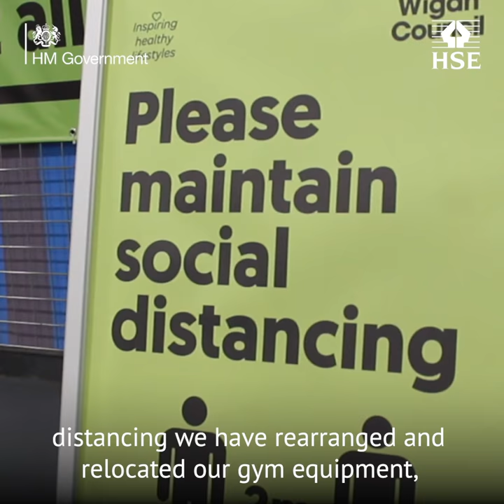Robin Park Leisure Centre: The safe reopening of its leisure centre.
Jess, part of the Inspiring Healthy Lifestyles team, explains the various safety measures they have put in place so that customers and staff can be confident when attending the facilities. Find out how you can work safely